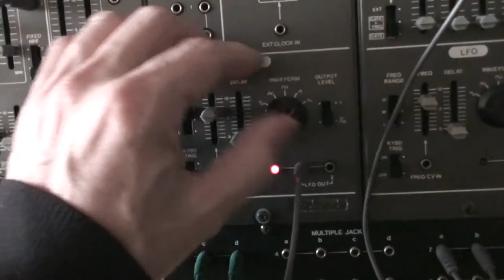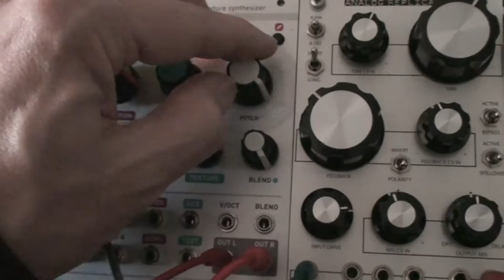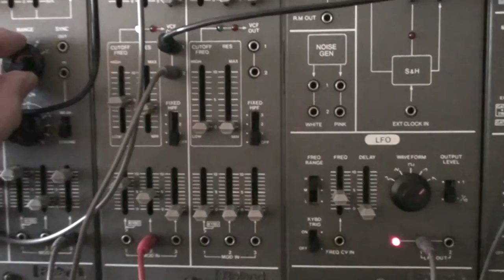Making some sounds with a Roland 100M [Part 02]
Roland 100M + some Eurorack modules.